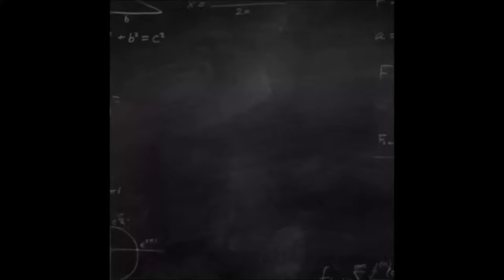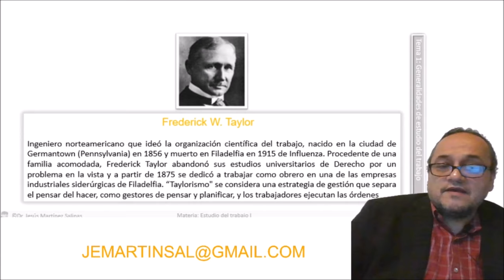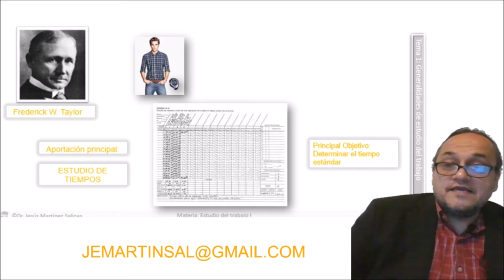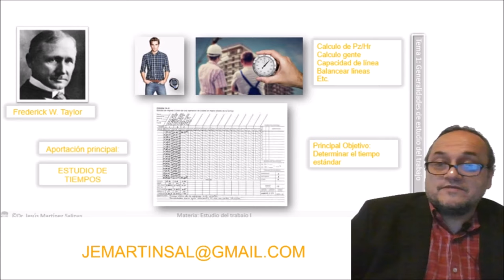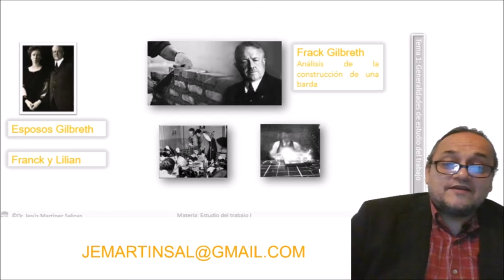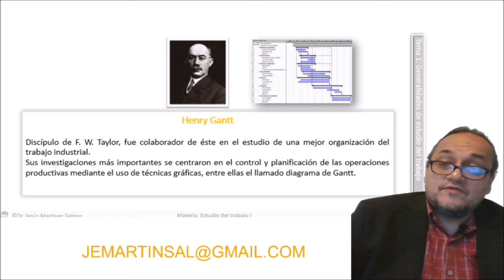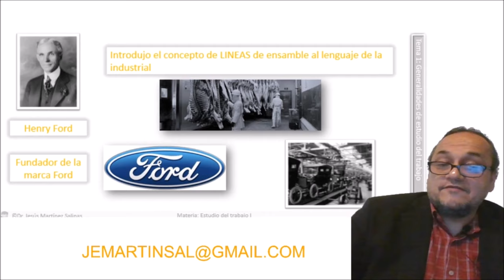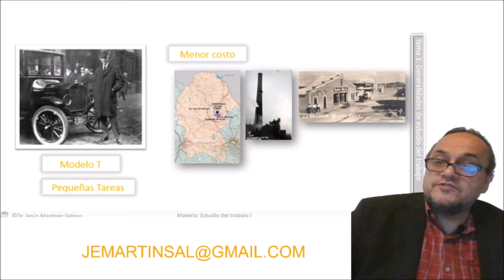Precursores Ingeniería Industrial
En este vídeo se consideran 4 de los precursores que mas aportaron a la carrera de ingeniería industrial